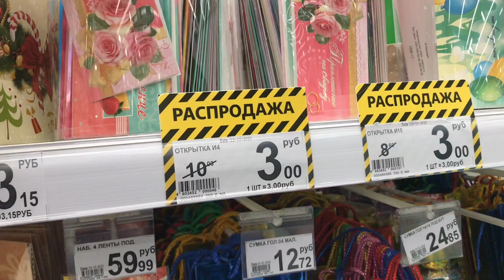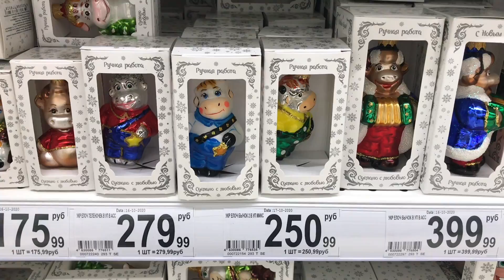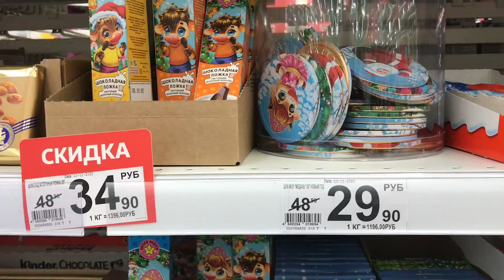НОВОГОДНИЙ АШАН/НЕВЕРОЯТНО КРАСИВЫЙ НОВОГОДНИЙ ДЕКОР/НОВЫЙ ГОД НОВИНКИ 2021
Делюсь своими аромата (распив)🌸
вся информация здесь 👇🏻